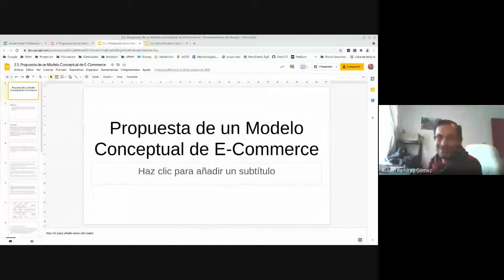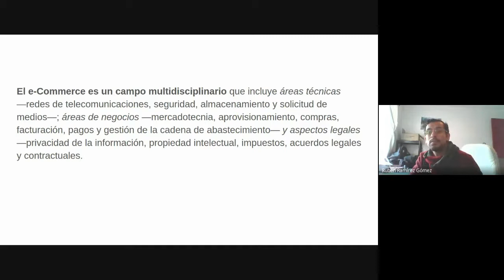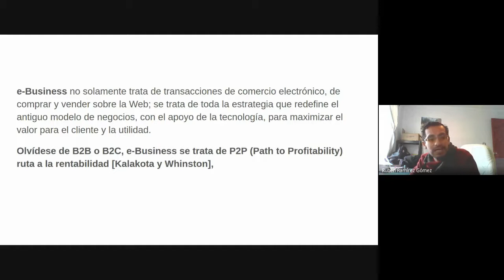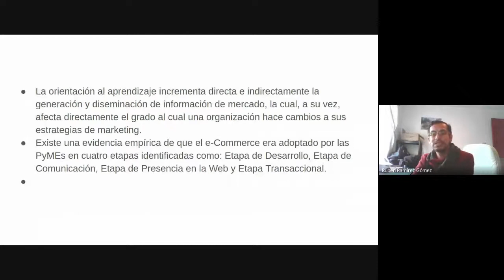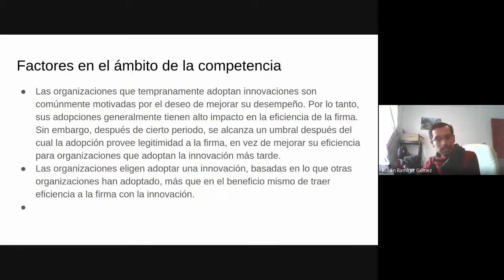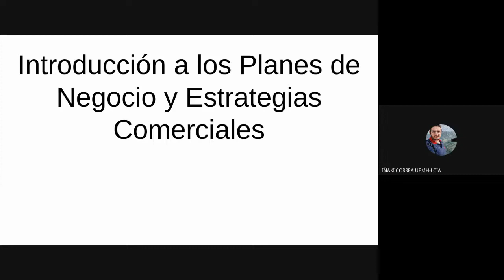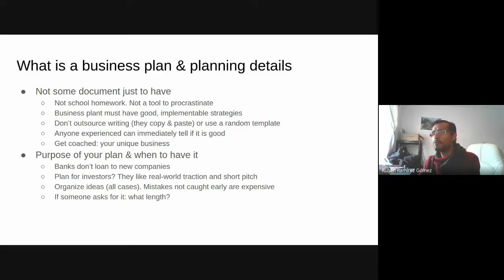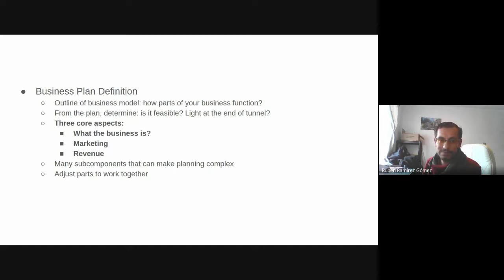3ro C 22/10/2021 - Comercio Electrónico